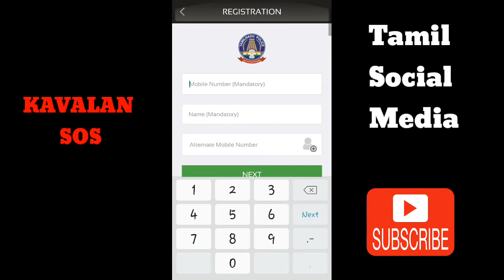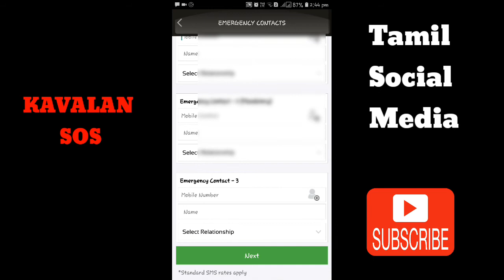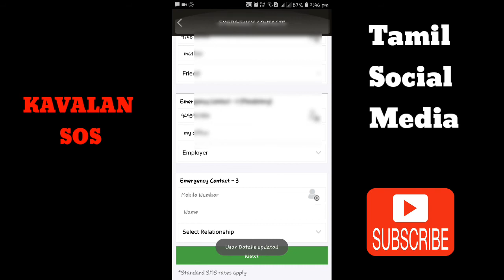Kavalan sos app details in tamil | womens safety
Kavalan sos app details in tamil
TN Police Launched Kavalan sos app

Hii FRIENDS….

ABOUT : all about social videos in tamil, tech tutorial, latest cinema news & lifestyle videos in tamil.
BY TAMIL SPEAKERS